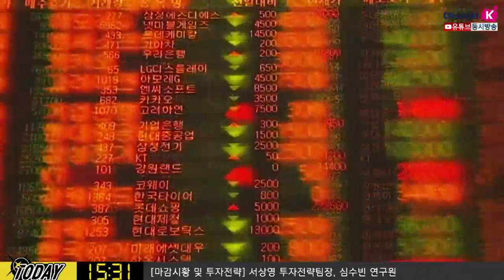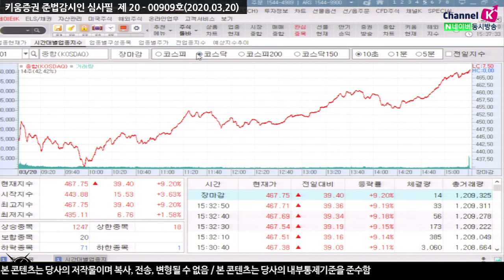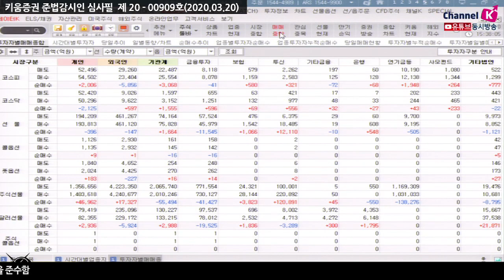[주식투자] 다음주전략 / 주요 PMI 발표로 경기침체 이슈 부각, 시장 '변동성' 예상 (20.03.20)​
코로나19 치료제 개발로 글로벌제약사 집중되는 모습
다음주 24일 미국, 독일 PMI 지표 발표 예정
경기 침체 이슈 부각 우려로 시장 변동성 예상
연준을 비롯한 각국의 중앙은행의 대규모 유동성 정책
코로나 이슈 확산을 막고 있는 모습
주말간 코로나 확진자 증가 추이 체크​

김순영 채널K 앵커, 서상영 키움증권 투자전략팀장, 심수빈 연구원
「구독」과 「좋아요」 눌러주세요~